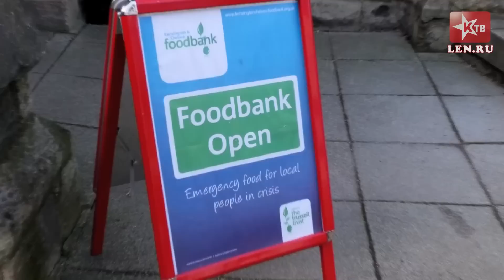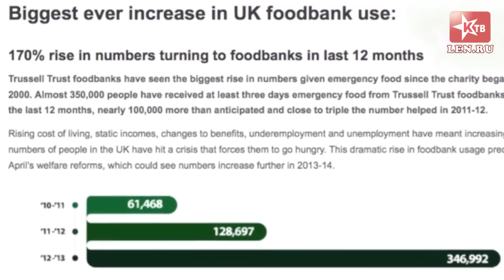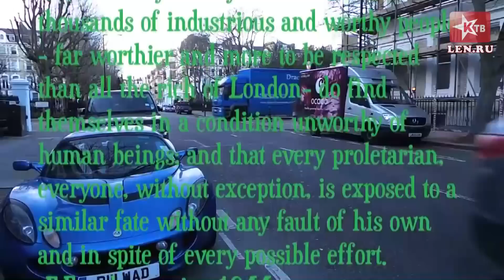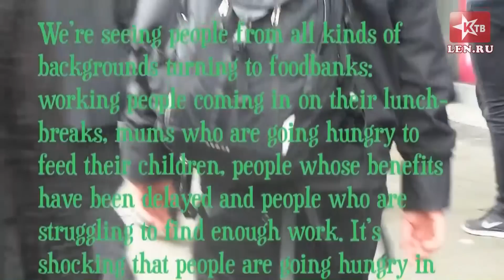Великобритания. Лондон. Челси. Церковь Святого Луки. Банк еды. XXI век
В старой церкви в фешенебельном районе Лондона расположился Банк еды, продовольственный банк - один из 101 в Лондоне. В Великобритании около четырёхсот банков еды. В прошлом году их количество выросло на 76 процентов, втрое увеличилось и число людей, обратившихся в такие банки - им некуда больше пойти...
Кто может обратиться в банк? Много ли таких людей? Кто работает в таких банках? - эти и другие вопросы я задал Кате Гарис, министру-координатору этой церкви - церкви Святого Луки в Лондоне

Репортаж из Лондона.